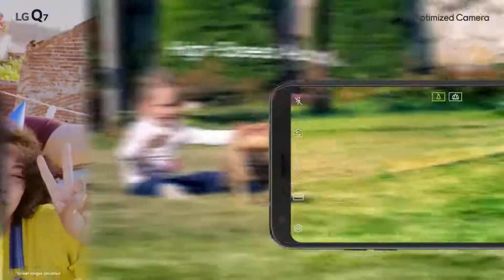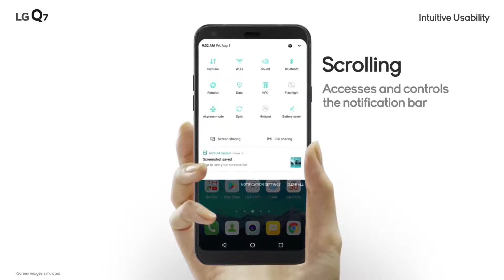LG Q7 Commercial Commercials World, Funny Little Stories